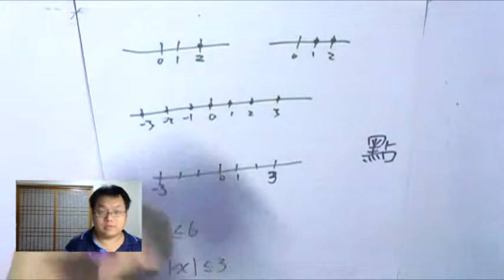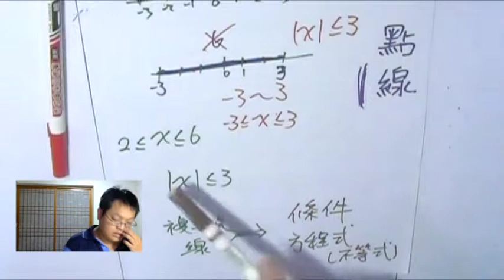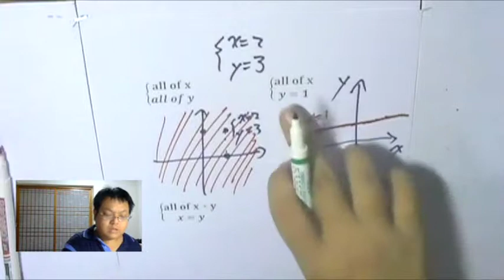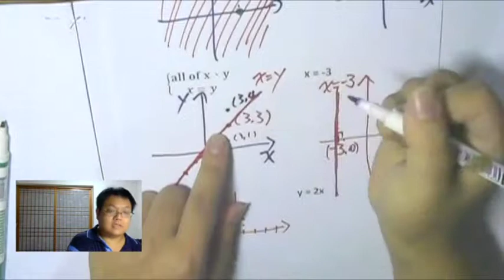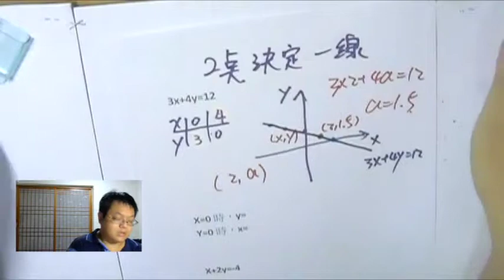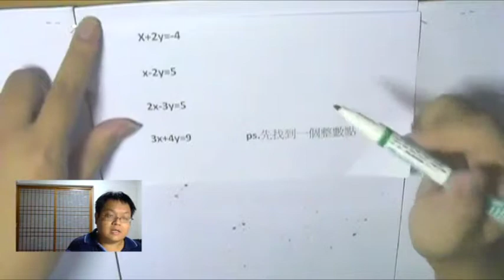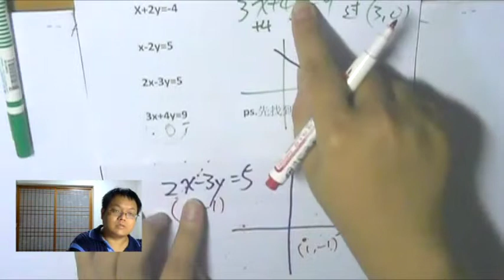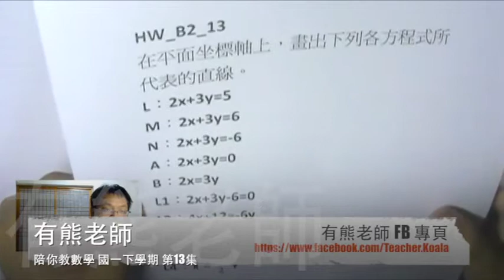【平面座標上的線】有熊老師陪你教數學 國一下第13集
本集：「線 = 條件 = 方程式」、「已知方程式，畫出直線」